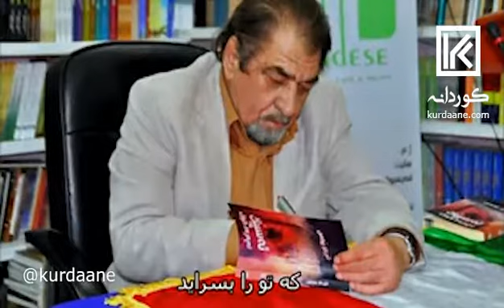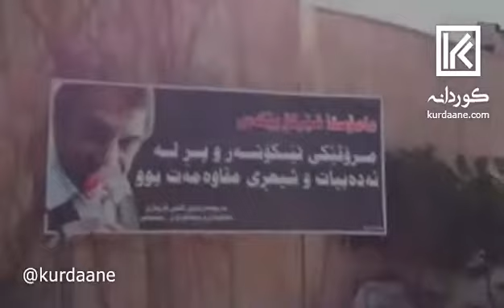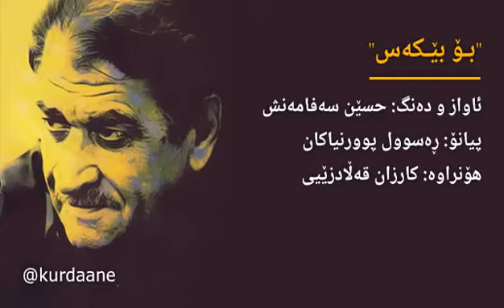Hossein Safamanesh - Bo Bêkes | حسین صفامنش - بۆ بێکه‌س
"بۆ بێکه‌س"
ئاواز و ده‌نگ: حسێن سه‌فامه‌نش - بۆ بێکه‌س
پیانۆ: ڕه‌سوول پوورنیاکان
هۆنراوه: کارزان قه‌ڵادزێیی
ئه‌دمین: سۆرانی

تۆ، ئه‌ی بێکه‌سی گه‌لی بێکه‌س
دڵنیام پێنووسێک نییه بتنووسێته‌وه
تۆ ئازادی و نان و ئاوی
تۆ برووسکه‌ی شه‌وه‌زه‌نگ و
تۆ هه‌تاوی

تۆ، ئه‌ی بێکه‌سی ڕۆحی قه‌سیده
تۆ، ئه‌ی شاپه‌ڕی باڵی شیعر
تۆ، ئه‌ی کانیاوی بیری جوان
تۆ، ئه‌ی ئێمپراتۆری ویجدان
بنوو بنوو

تۆ بێکه‌سی، ته‌نیا نیت
تۆ خاوه‌نی هه‌موومانی
تۆ هاواری ده‌نگی ئه‌نفالی گه‌رمیان و
تۆ ده‌ربه‌ندی په‌پووله و
ناڵه‌ی هه‌ڵه‌بجه و سێوسێنانی

تۆ شیعریت و شیعریش تۆ
تۆ به‌هار و نێرگزه‌جاڕی
تۆ ئێستا کچێک نیشتمانته و
ده‌ریایه‌ک له وشه‌ی بیماری

تۆ
هه‌ر تۆی و به‌س
تۆ
ئه‌ی بێکه‌سی گه‌لی بێکه‌س